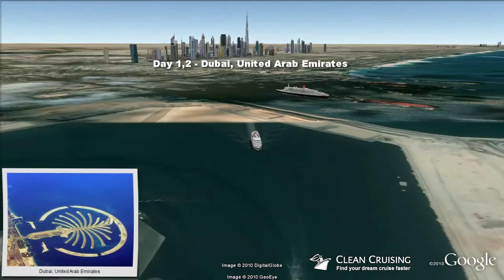Seabourn Pride video "16 nt Jewels of India Cruise" ex Dubai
- This virtual cruise video provides an aerial "birds-eye" view of the ship visiting each port along the way - a world first and a must for anyone planning a cruise! Follow the cruise route in Google Earth and discover a rich 3D scale model of the Seabourn Pride cruise ship.  Get inspired about your next cruise holiday and be sure to share it with friends.